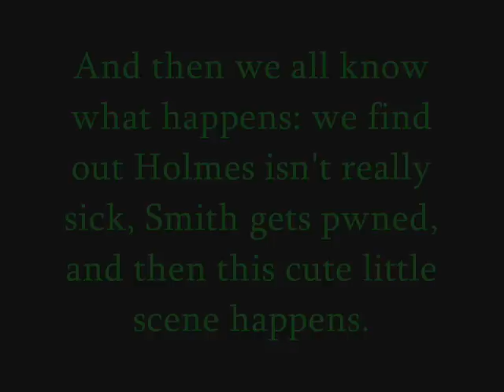Culverton Smith is the Boogie Man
I will say it right now, Colverton Smith SCARES ME!!! I mean if I was down a dark alley and had to choose between meeting Professor Moriarty or him, I would choose Moriarty, because Smith is a freakish, homicidal maniac! Anyway, I heard this song the other day and I thought, this so fits him!
So yeah, this vid is pretty much based off of the scene when Smith is just going to watch Holmes die (even though he's really not sick) and Holmes going alone with it with his amazing acting skills.

Best part: 0:10-0:32 I was so happy how the music fit with that clip.
Worst part: 2:25-2:36 That originally was going to have the audio in it but it didn't quite work out but when I muted the clips, it still wasn't good enough but I was too lazy to go back and change them.